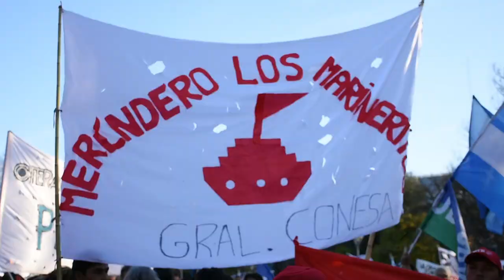PARO Y MOVILIZACIÓN DE TRABAJADORXS EN EL MARCO DEL PARO NACIONAL